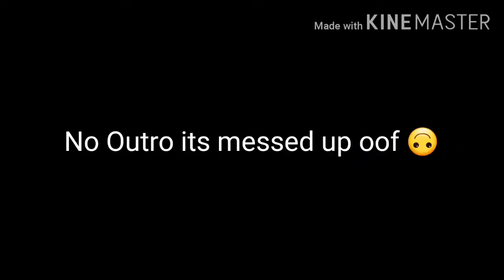Do a Flip (Inspired)Spoiler for GCMV